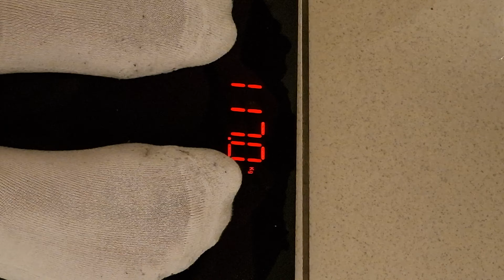weigh in 24th July 2024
Doing my weigh in on 25th of July 2024 we are breaking into a great weight it's been an incredible ride to get this far the next weigh in will be late August.